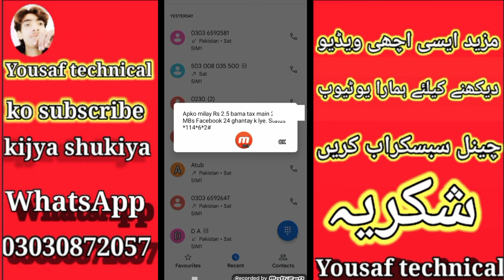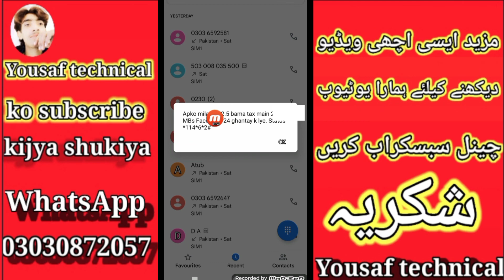Jazz ka New internet pkg 20 rupee me